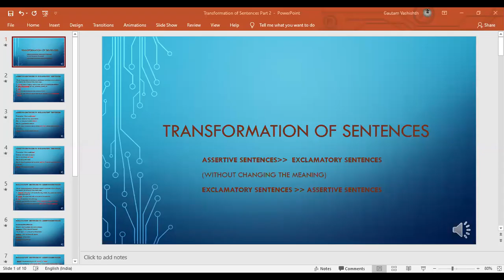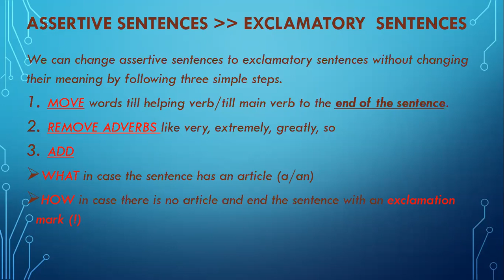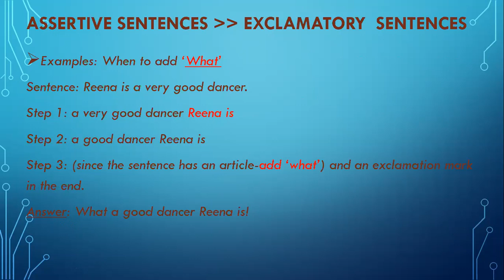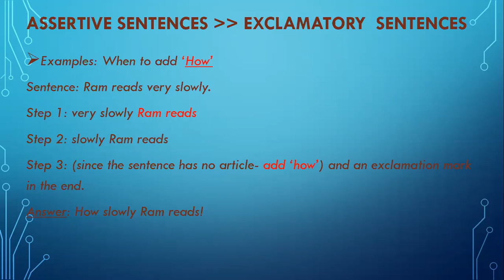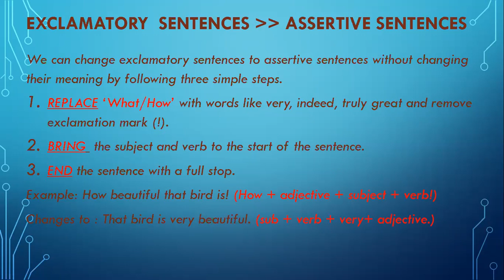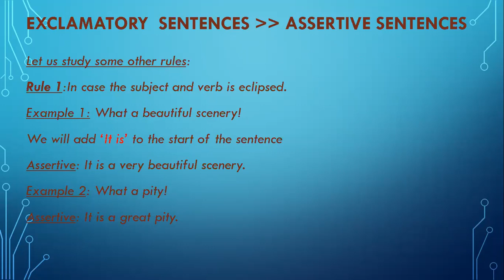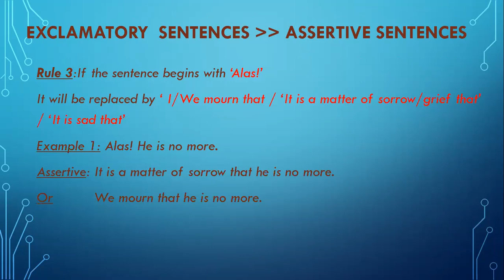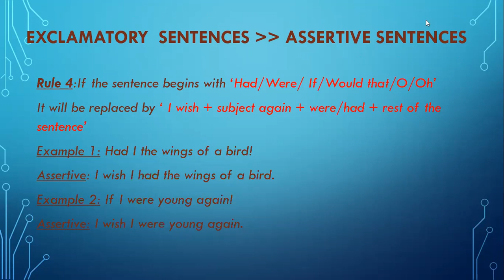Transformation of Sentences Part 2